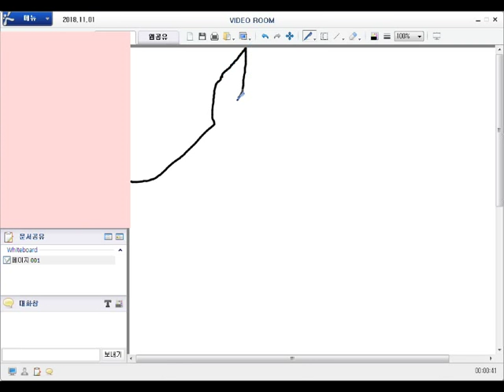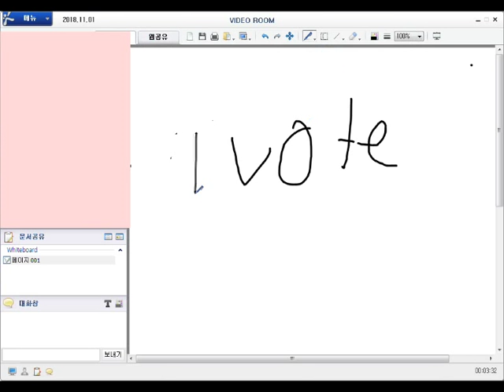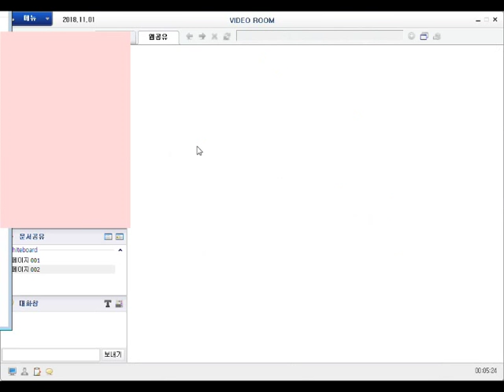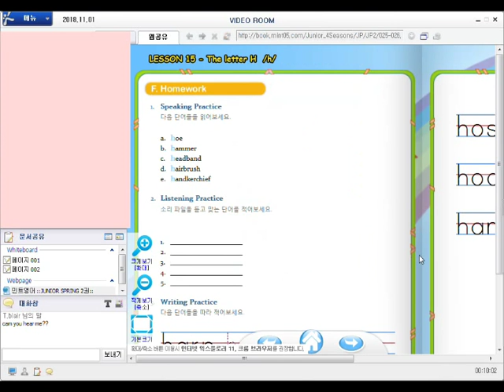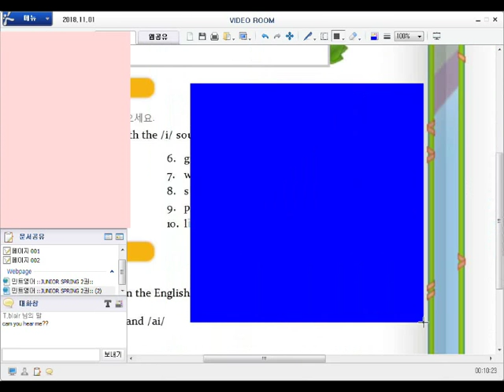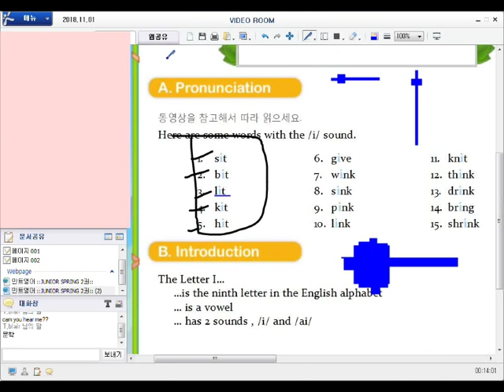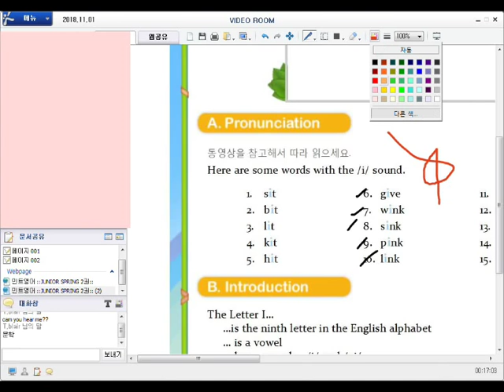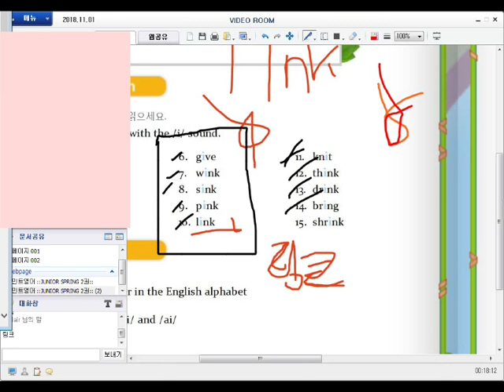2018 11 01